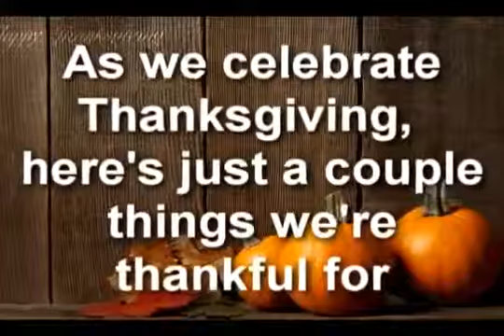New Life CRC 2012 Thanksgiving Video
A video of a few members of our church, saying what they are thankful for.  We are truly blessed!!